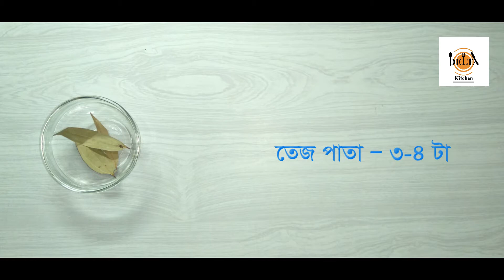দুর্গাপূজোর মায়ের ভোগ মহাভোগরে পুষ্পান্ন রান্নার রেসিপি | Durga Puja’s Mahabhog’s Pushpanna Recipe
শারদীয় দুর্গোৎসবের স্পেশাল মহাভোগরে পুষ্পান্ন ভোগের রান্নার রেসিপি মহাভোগরে পুষ্পান্ন। পূজোর দিনে মায়ের ভোগে আপনি চাইলেই এই মহাভোগরে পুষ্পান্ন পদটি রান্না করতে পারেন । যারা নিরামষি আহার করেন তাদের জন্য অবশ্যই একটি মুখরোচক একটা পদ। আপনি চাইলে যে অন্য পূজা-পার্বণ উৎসবে মহাভোগরে পরমান্ন তৈরি করে ছাপান্ন ভোগে যোগ করতে পারেন।

Sharadiya Durgotsav’s on of the special vegetarian recipe is Mahabhog’s Pushpanna. You can cook this Mahabhog’s Pushpanna in the occasion of Durga Puja and offers to Holy Mother’s offerings. Definitely it is a delicious item for them who are vegetarian. You can try to cook this vegetarian item on any puja and parvan utasv for observing vows.